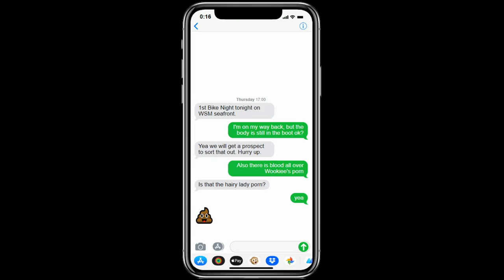First Weston-super-Mare bike night of 2022. Motorcycle Club ride out on my Harley Davidson FXDR 114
A local ride out on my Harley Davidson FXDR 114 softail with my Brothers in our motorcycle club. Just down the road for us, but we like to support our local bike nights & this one is in Our town.